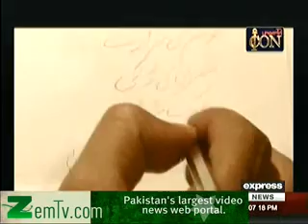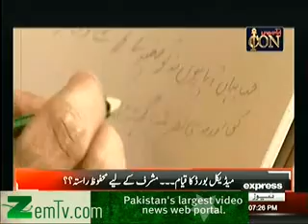Express Bas Con (Documentary On Saaddat Hussain\Manto) - 18th January 2014